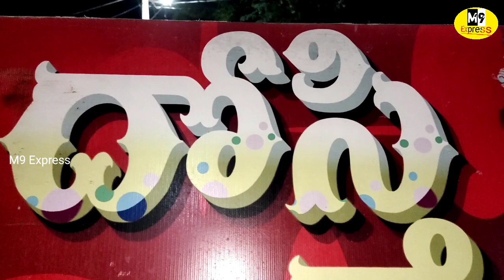అమ్మాపురంలోని శివాజీ చౌక్ లో దోస్తీ ఫాస్ట్ ఫుడ్ సెంటర్ Vlog||M9 Express